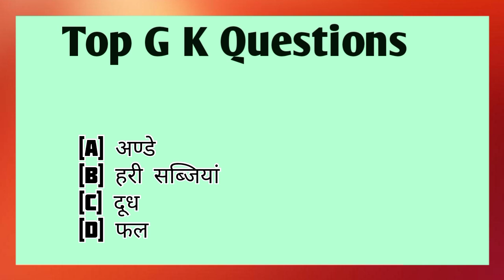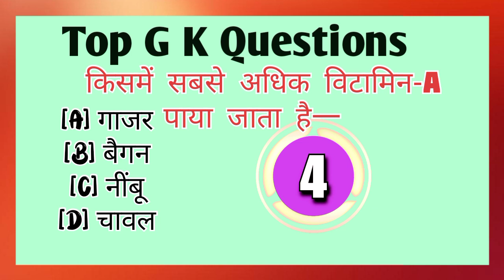Gk Quize. Gk question Answer. General knowledge.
Gk Quize. Gk question Answer. General knowledge. ‎@Gkwithkamalesh2561